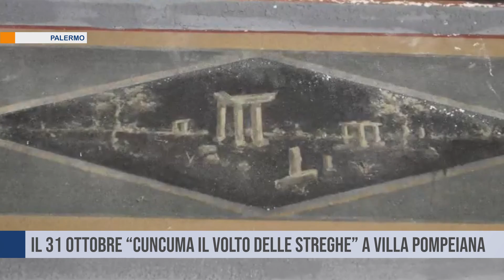Palermo. Il 31 ottobre “Cuncuma il volto delle streghe” a Villa Pompeiana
“Cuncuma il volto delle streghe “ è l’evento pensato dall’autore Renzo Conti  che si terrà a Palermo presso Villa Pompeiana lunedì 31 ottobre.